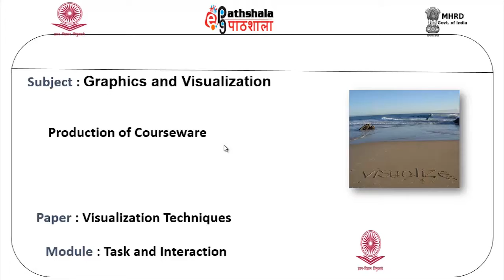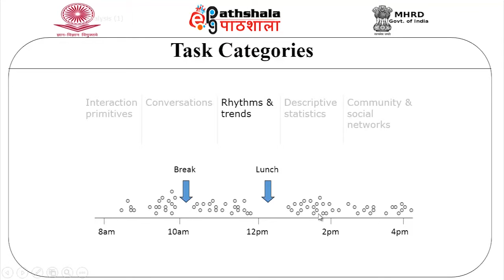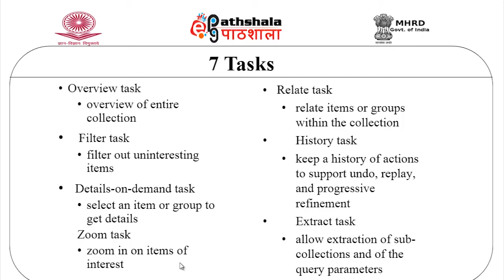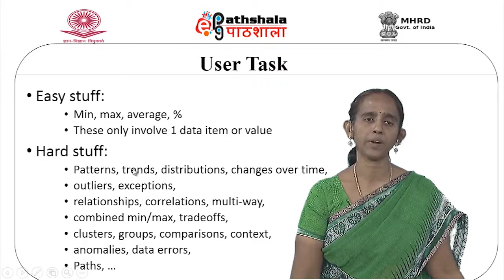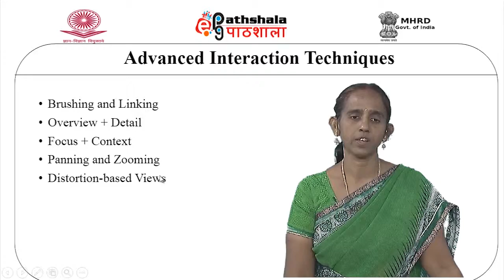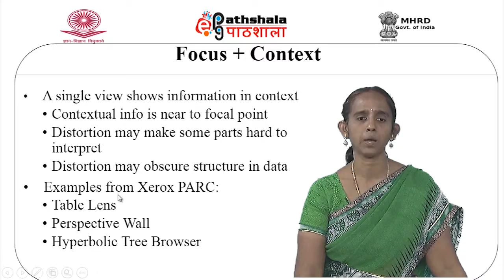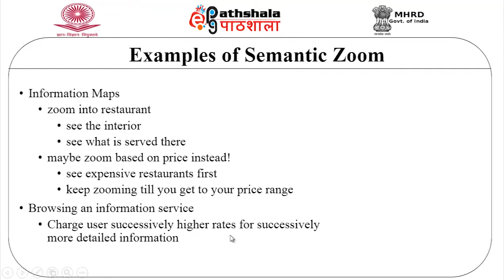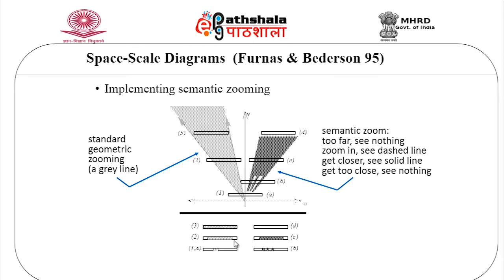Task and Interaction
Subject: Computer Science
Paper: Visualization Techniques
Module: Task and Interaction
Content Writer: Dr.T.Mala